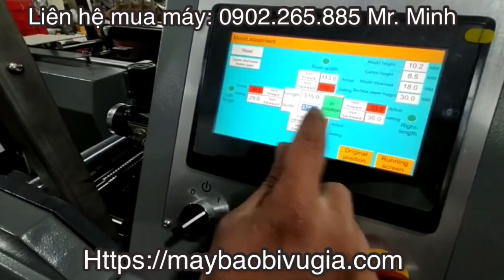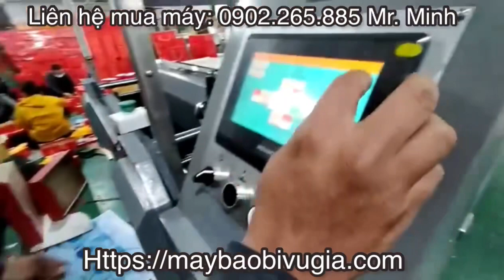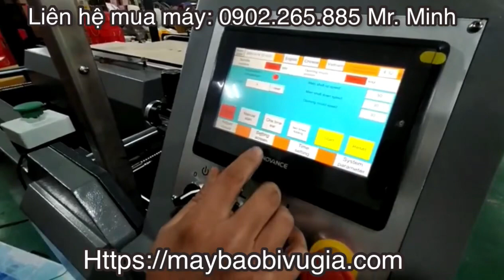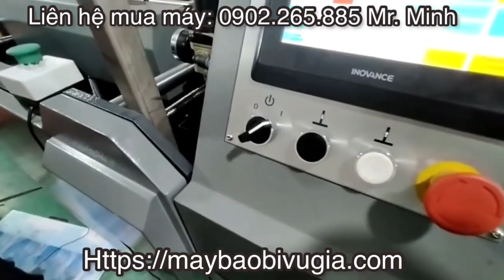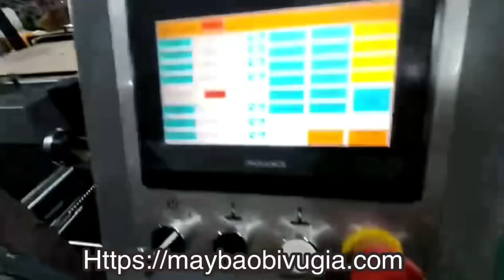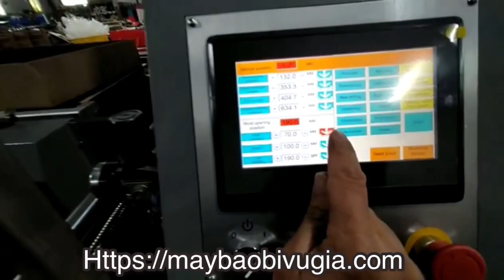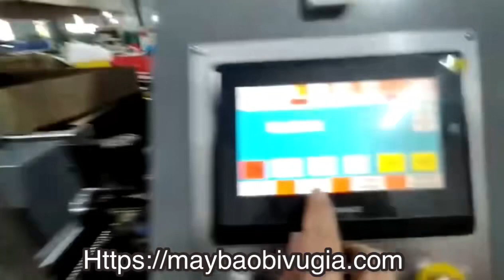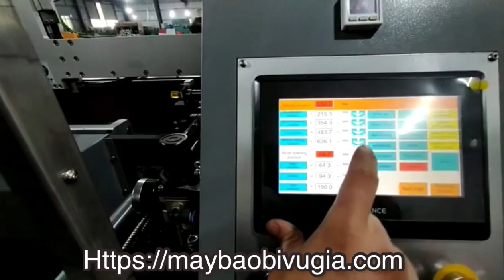Hướng dẫn cách lắp khuôn máy thụt hộp